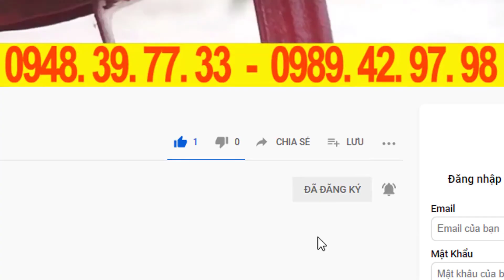dòng máy thái chuối băm cỏ tốt nhất cho gia súc năm 2021 bà con cùng xem máy hoạt động nha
✅ƯU ĐIỂM CỦA MÁY THÁI CHUỐI ĐA NĂNG TAKYO TK 1800:
– Công suất động cơ: 1.5 KW
– Nguồn điện: 220 V
– Tốc độ động cơ: 1450 vòng/phút
– Kích thước (Dài * Rộng * Cao): 60 x 90 x 54 c
– Trọng lượng máy: 45 kg
CÔNG DỤNG CỦA MÁY BĂM THÁI CHUỐI ĐA NĂNG
Thái chuối, thái cỏ voi cho dê bò ăn
Thái cỏ voi lùn, cỏ voi cao, băm cỏ sả
Thái rau bèo, thái cây chuối
Tận dụng tối đa không lãng phí nguồn thức ăn
Dễ sử dụng, an toàn
Giúp bà con giải quyết vấn đề chế biến thức ăn cho vật nuôi nhanh hơn
Tiết kiệm thời gian, tăng năng suất lao động
Băm Cành lọc sống cho dê:
Băm cây chuối cho dê, bò, gà ăn
❌ ❌ ❌  CAM KẾT CỦA CÔNG TY TAKYO
🔹-- CÔNG TY CỔ PHẦN CÔNG TAKYO

TÌM HIỂU 1 SỐ LOẠI MÁY BĂM CHUỐI KHÁC CỦA CHÚNG TÔI
✅Máy xay chuối nhuyễn cho gà Takyo TK 3000
✅Máy băm cỏ voi làm thức ăn cho bò, dê TAKYO - TK 1800:

✅XEM VIDEO CÁC LOẠI MÁY BĂM THÁI CHUỐI CỦA CHÚNG TÔI
►►► Máy băm chuối Takyo TK 1800 l Máy băm cành lọc sống, thái cỏ voi, thái cây chuối nuôi dê, bò
►►► Bán, Phân phối máy băm chuối đa năng giá rẻ, công suất mạnh Takyo TK 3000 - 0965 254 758:
►►► Máy thái chuối Takyo TK 1500 l Dòng máy thái chuối mịn phù hợp nhất để chăn nuôi gia cầm
►►►Máy thái chuối TAKYO TK15 l Bán máy thái rau bèo, máy thái cây chuối, máy thái cỏ voi nuôi bò, dê